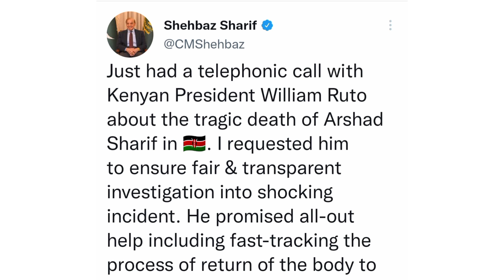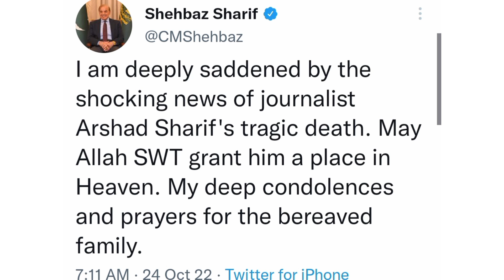Pakistan prime minister holds talk with president Ruto over Arshad sharriff's killings in kenya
In a telephone conversation, Pakistan Prime Minister Shehbaz Sharif said he asked President William Ruto to ensure a fair and transparent probe into the 'shocking incident'.